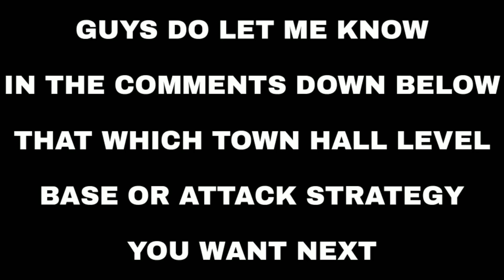TH9 LavaLoon (Lava Hound + Balloon) War Attack Strategy | Part 12 | Clash of Clans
Hey what's up guys It's Ash here. Today in this video I will show you Town Hall 9 LavaLoon (Lava Hound + Balloon) War Attack Strategy. Learn this amazing war attack strategy, enjoy the video and lead your clan to victory buddies. 😉💥

Background Audio:- Elektronomia & JJD - Free
Elektronomia - Sky High